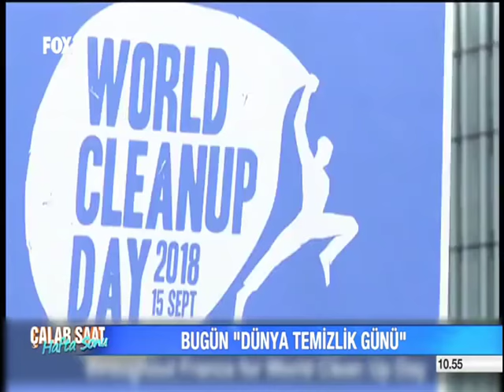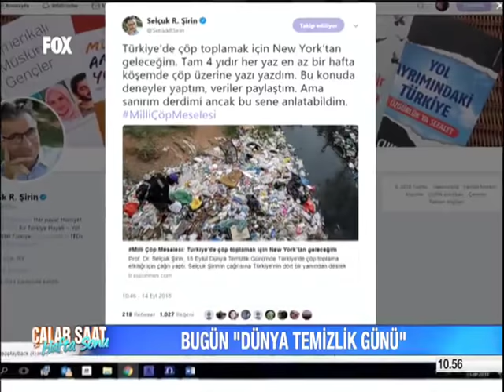KEÇİÖREN DE DÜNYA TEMİZLİK GÜNÜ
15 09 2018 FOX TV ÇALAR SAAT HAFTA SONU PROGRAMI KEÇİÖREN DE DÜNYA TEMİZLİK GÜNÜ